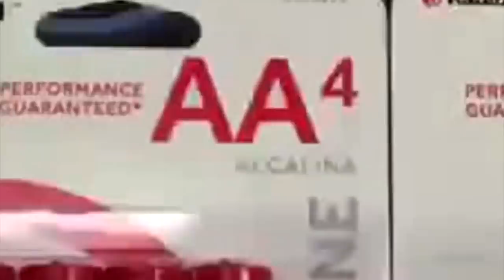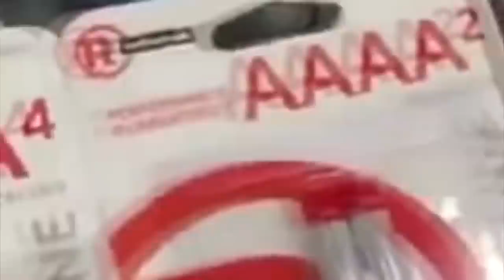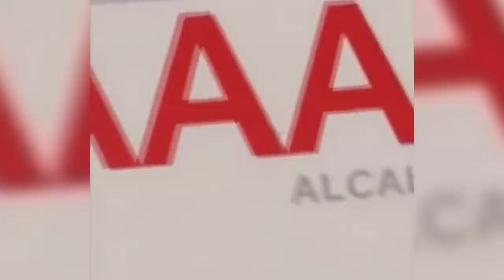GIFs With Sounds #6🔥 GIFWS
Check out new  GIFWS #6 GIFs With Sound.Have suggest, leave comment :3

If you know name of music/video just leave a comment :)

All content hosted on this channel is covered under Copyright Act of 1976, 17 U.S.C. § 107 - Fair Use: All visuals and sound are no more than a few seconds in length, parody the original works, are highly transformative, and are not in any way a substitute for the original. If You want to contact send private message :)